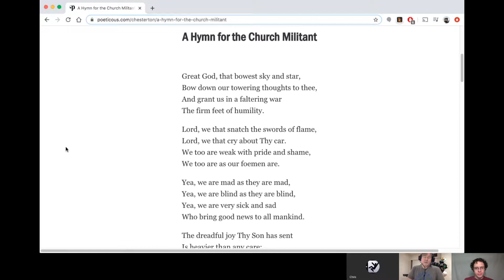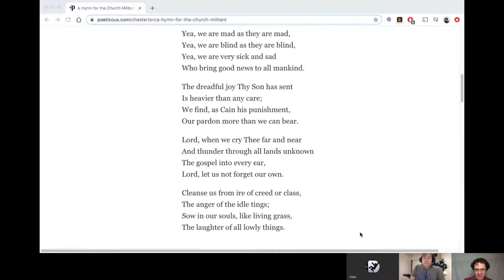Discussing "A Hymn for the Church Militant" by G.K. Chesterton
Mark, Chris, and I discuss G.K. Chesterton's poem "A Hymn for the Church Militant" with frequent reference to C.S. Lewis.

Thanks to RG, Isaac V., DeadMessenger, Joseph L., Mr. Cannon, Charlotte S., Walt P., and Yehuda L. for supporting this channel.